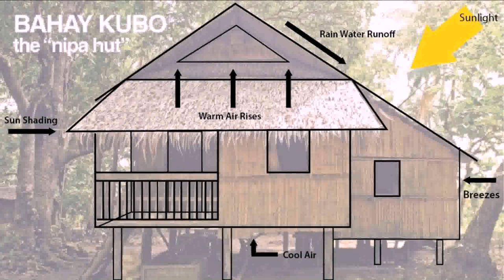Modern Nipa House Design Philippines - Gif Maker DaddyGif.com (see description)